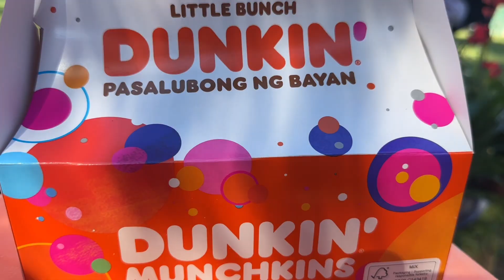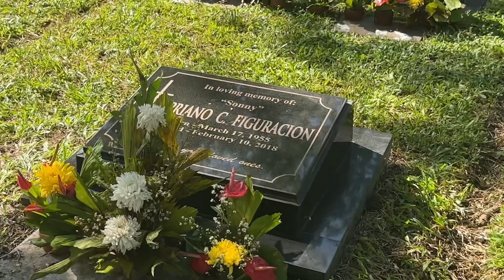November 2 GANAP!